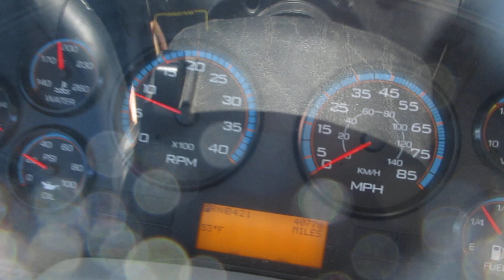2017 IH 4300 Extended Cab With Century 21ft LCG Steel Bd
2017 IH 4300
Extended Cab
Cummins Engine
Automatic Transmission
Chrome Bumper
Air Brake
Air Suspension
Aluminum Wheels
Power Windows
Power Locks

Century 21ft LCG Steel Bed
Steel Removable Rails
2 Tool Boxes
Light Bar
Wheel Lift
L-Arms